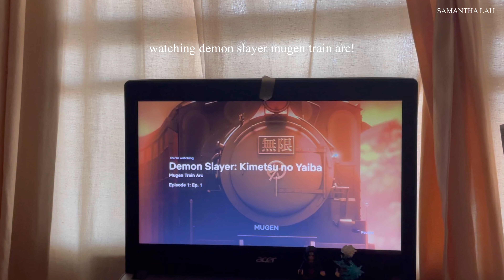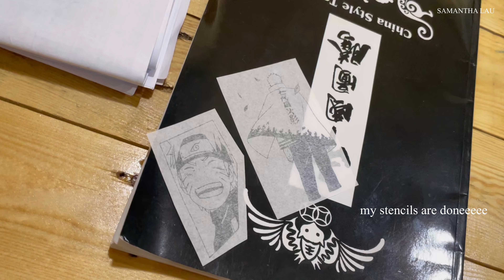🌿 getting my first anime tattoos! + tattoo tour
what do you think of my tattoos and anyone else loves naruto? let me know!!

hope you enjoy the video, more coming soon 💝

(●'◡'●) LINKS
Ataristic INK (1970 tattoo)

FAQs
name - samantha
age - 21
nationality - malaysian
tools - iphone 12

NO COPYRIGHTS INFRINGEMENT INTENDED.